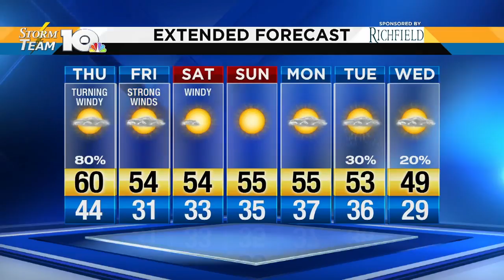Jonathan's Thursday morning forecast